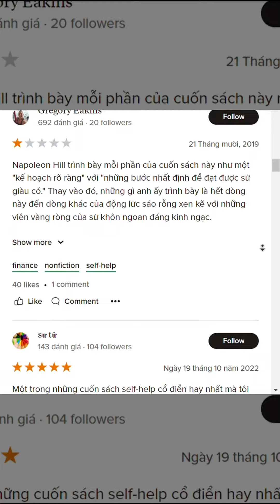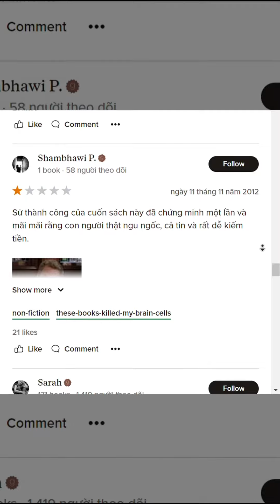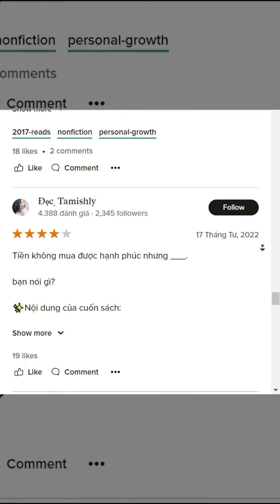Sách Think and Grow Rich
Đây là một cảm nhận cá nhân của một bạn trẻ với cuốn sách Think and Grow rich.